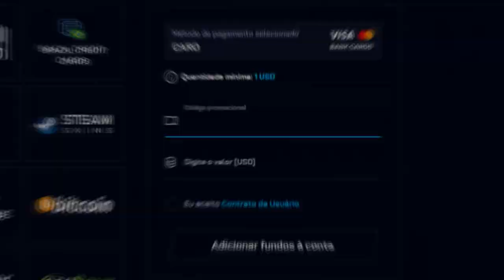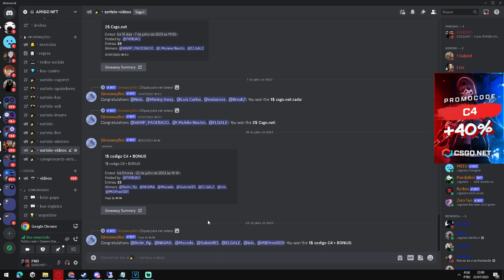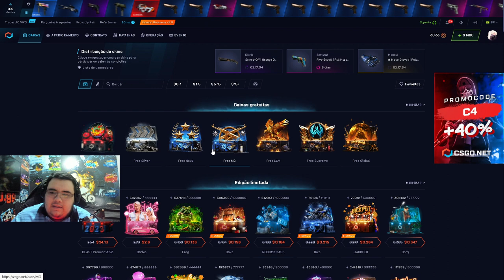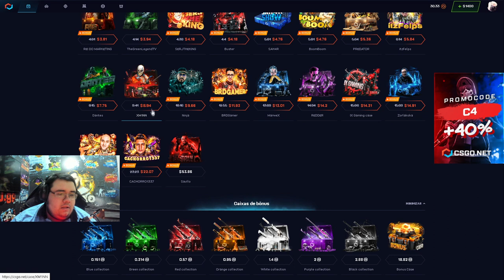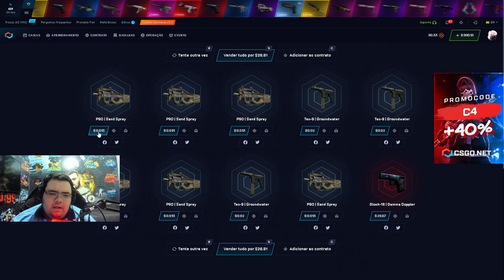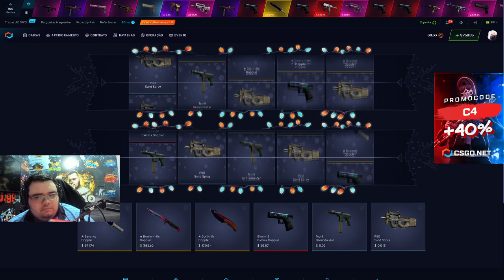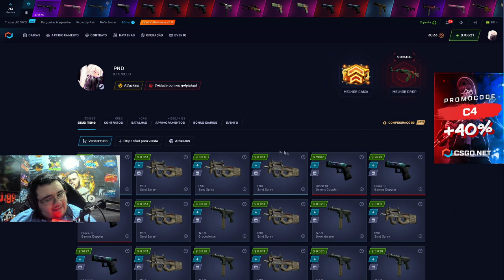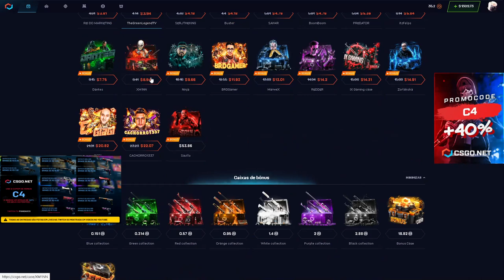Batalha de Caixas - Caixa do Saullo vs XM1NN